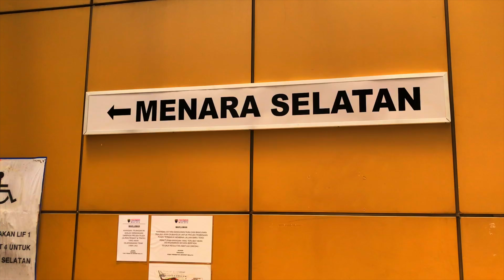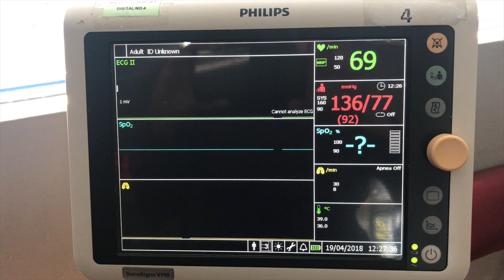ALMOST DYING CHANGES NOTHING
I am the few privilege who grow up with University Hospital Medical Center or UMMC (Pusat Perubatan Universiti Hospital). I've been a regular at the UMMC for 30 years now since 1989 and I see changes in the Hospital like no one else.

Until today, I still frequented the hospital more than I balik kampung. Yes there are private hospitals everywhere but my preferred choice is UMMC because most of the nurses and doctors at UMMC have become a close acquaintance.